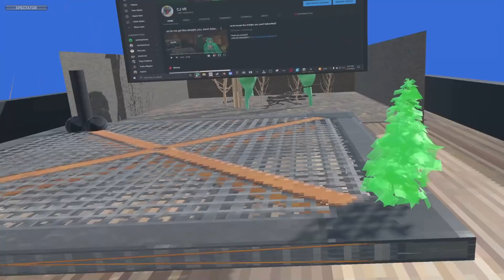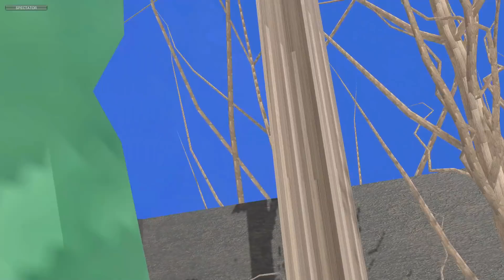soooooo I made a map in Gorilla Tag